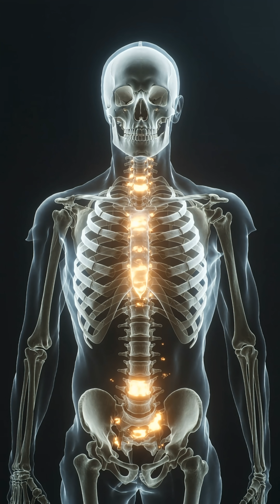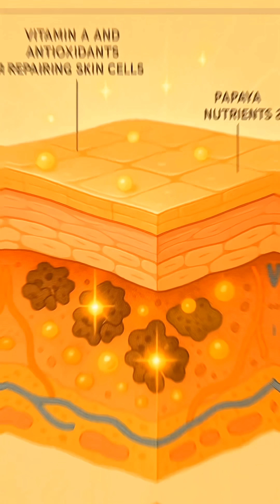What Happens to Your Body When You Eat Papaya | 3D Health Animation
✅ Best YouTube Description

Discover the amazing health benefits of eating papaya! 🍊✨
In this 3D health animation, we break down what happens inside your body—from digestion to nutrient absorption—and how papaya supports your overall health.

In this video, you’ll learn:

✔️ How papaya improves digestion
✔️ Why papain enzyme is powerful for gut health
✔️ The vitamins and antioxidants inside papaya
✔️ Benefits for skin, immunity, and inflammation
✔️ Why eating papaya daily can transform your health

Papaya is more than a sweet tropical fruit—it’s a natural healer for your body.